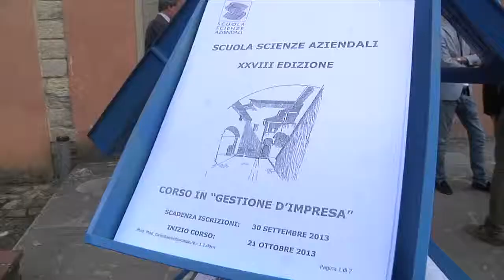La Scuola di Scienze Aziendali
Presentazione della Scuola di Scienze Aziendali a cura del socio fondatore Camera di Commercio di Firenze